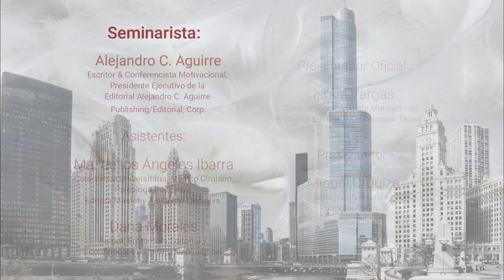GIRA INSPIRACIONAL CHICAGO 2018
Seminarista:

Alejandro C. Aguirre
Escritor & Conferencista Motivacional,
Presidente Ejecutivo de la Editorial Alejandro C. Aguirre Publishing/Editorial, Corp. & Alejandro C. Aguirre, Corp.

Asistentes:
Ma. de los Ángeles Ibarra
Catedrática Universitaria, Médico Cirujano, Psicóloga Educativa, Editora Master y Asistente Ejecutiva

Dana Morales
Autora, Promotora Editorial y Coordinadora de la Gira Inspiracional

Presentador Oficial:
Israel Vargas
Escritor, Conferencista Motivacional, Promotor Editorial y Coordinador Técnico

Anfitrionas:
Minerva Melquiades
Escritora y Empresaria

Liz Arizbeth Rojas
Escritora y Empresaria

Presentador:
Miguel Urquiza
Autor, Conferencista y Promotor Editorial